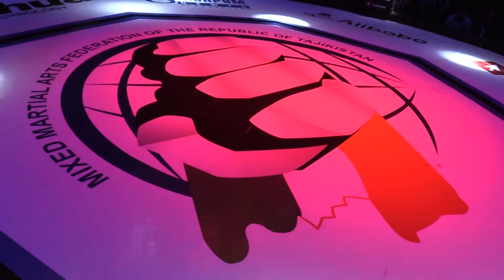MMAFTJK BATLLE OF CHAMPIONS2021 DUSHANBE UFC GAMMA MMA PULOD NAZAROV MUHAMMADKABIR NAZARZODA